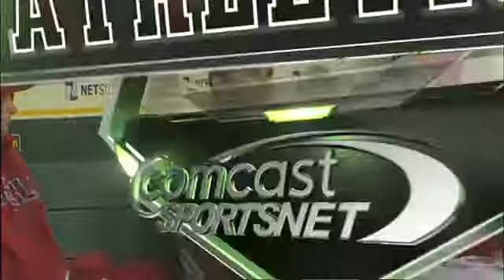2011/05/17 Crisp's RBI double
LAA@OAK: Crisp rips an RBI double to center